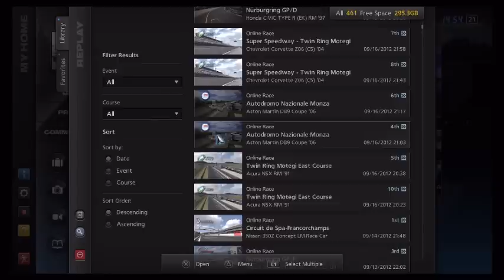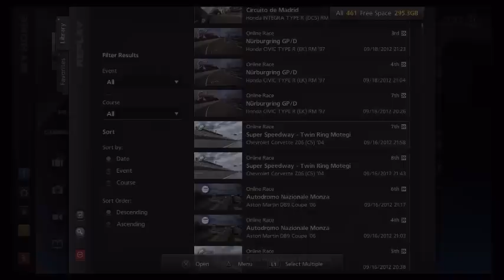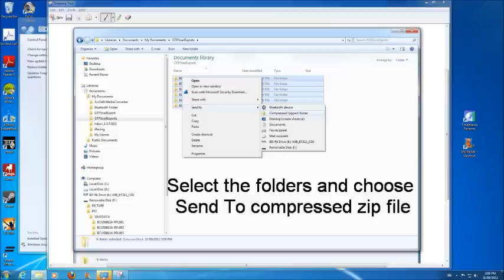S.N.A.I.L. GT5 Replay Export To SugarSync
Steps to follow to export GT5 replay files to the S.N.A.I.L. SugarSync archive.